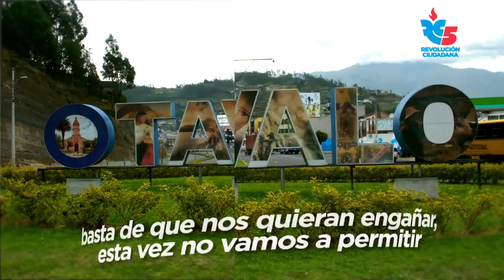Imbabura ya tiene presidenta 2023, Luisa González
4 de julio de 2023

Volvamos a ser PatriaUnaVezMás con la RevoluciónCiudadana. SomosRC5 5️⃣

ResurgirDeLaPatria vuelve con alegría y esperanza.